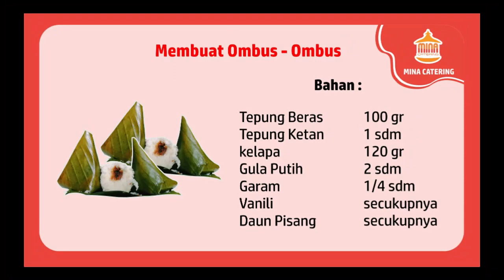Ombus ombus VS Timpan Mina / Mina Catering Medan / Wan Maulana Hanan Vlog 2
Membuat Ombus-Ombus VS Timpan, makanan khas dari Sumatera Utara.

Jadi kali ini awak ikut tamasya keluarga ke lokasi wisata yang cocok kali di kunjungi saat pandemi seperti ini. Lokasi yang di penuhi taman yang luas dan sejuk semakin cocok untuk Abi dan Emak awak nari India disini. :D
Eiitszzz. tapi kali ini awak punya misi memasak Ombus - Ombus dan timpan. ayo tonton keseruan nya membuat Ombus-Ombus dan VS Timpan..

di video selanjutnya awak ajak kelen melihat Sajian untuk Taruna - Taruni yang keren keren di sekolah penerbangan yang dapur Abi awak sajikan..

Oke woy..